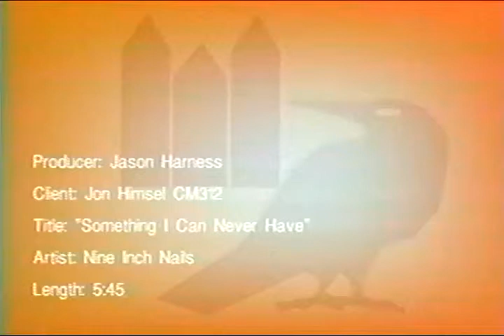Nine Inch Nails_JasonHarness_x264.mp4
Jason Harness created this video for my CMM312 Video Production at Saint Meinrad College.

Himsel